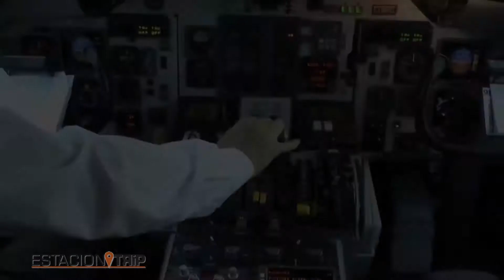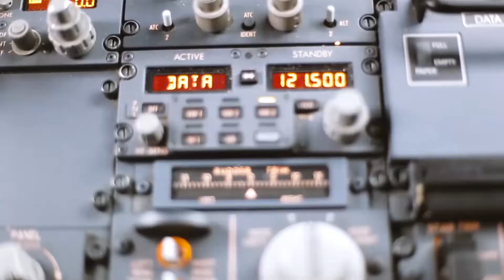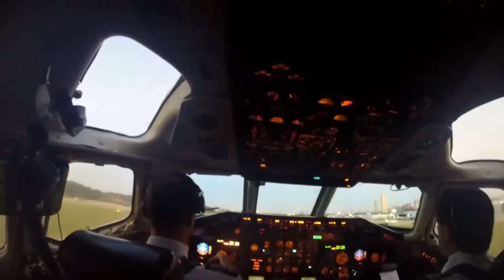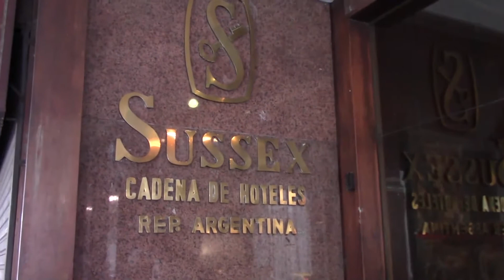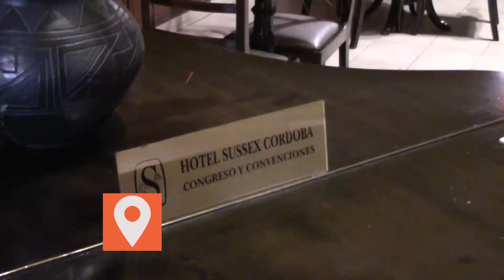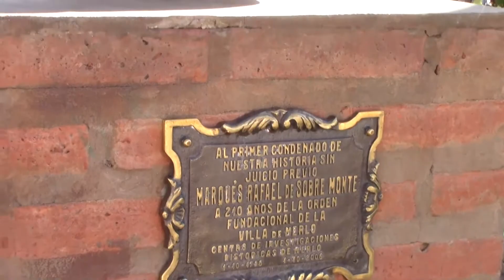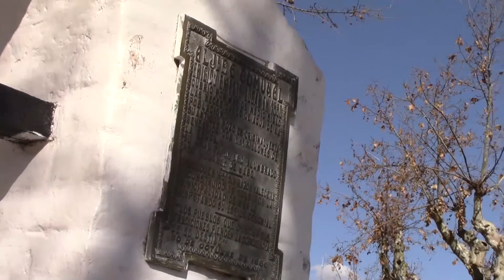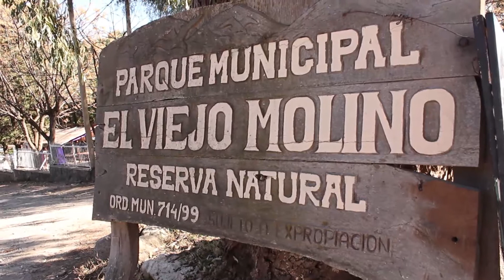Córdoba Histórica desde lo alto. Villa de Merlo-San Luis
Descubrimos las perlitas y secretos histórico de Córdoba desde las alturas. Viajamos a Villa de Merlo y compartimos qué hacer y los sabores de su gastronomía. Programa de turismo de canal Doce de Córdoba, conducido por Patricia Veltri, sábado 9/9/2017